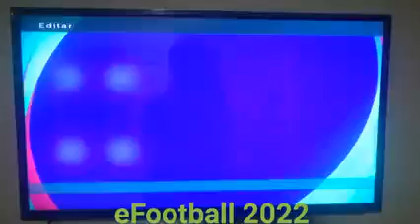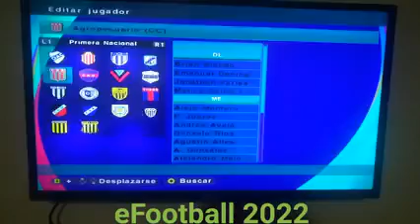PES 6 - eFootball 2022 Editar jugador en las Selecciones de Nacionales del Fútbol ⚽ parte 2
eFootball 2022 - Editar 🎵 CNCO ft Abraham Mateo - Me Vuelvo Loco
Konami 2022
⚽ Lionel Messi Paris Saint Germain
⚽ Marcelo Real Madrid
⚽ Aubameyang FC Barcelona
⚽ Cristiano Ronaldo Manchester United
eFootball 2022 parte 2